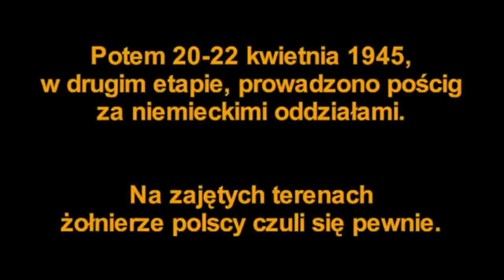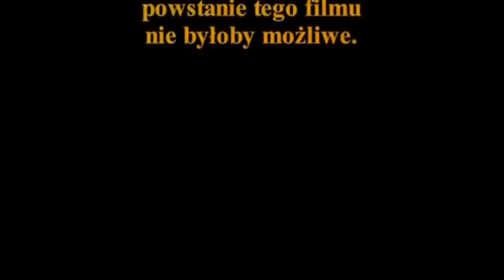pak40 in action. 7.5 cm Panzerabwehrkanone 40 in stellung.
Lusatian battle.
2 Polish Army.
  on 16-19 April 1945 the Germans defense was broken.

Polish army from east. spring 1945 pak 40 dogge willis
pak 40 (7.5 cm Panzerabwehrkanone 40

wwII
battle.
shot
gogge
willis
pps
mosin
dp28
explosion
shooting
deutsch